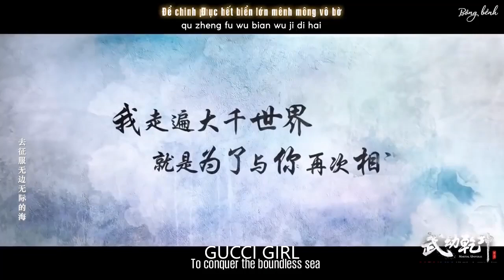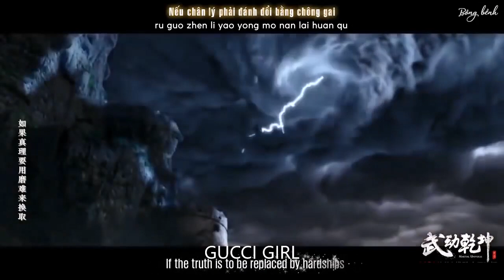💜Love Story💜Cin Klip💜MARTIAL UNIVERSE💜Lin Dong💜Yang Yang💜Huan Huan💜Crystal Zhang💜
💜Drama name Martial Universe

💜This is a drama adapted from the novel of the same name by Tian Can Tu Dou. It is a story that talks about Lin Dong, a child from a small village who isn't favored by his family. By chance, Lin Dong obtains a mysterious artifact that is coveted by many clans in the martial world. Because of this artifact, Lin Dong is approached by many people of different clans and is forcibly involved in various events of the martial universe.

💜Series: 2 seasons 60 ep 45 min

💜Actors: Yang Yang 楊洋(Lin Dong), Crystal Zhang 張天愛(Ying Huan Huan), Claudia Wang 王丽坤(Ling Qing Zhu) and Wu Chun 吳尊(Lin Lang Tian)

💜Lin Dong [a child from a small village isn't favored by his clan. by chance, Lin Dong obtains a mysterious artifact that is coveted by many clans in the martial world. cause of this artifact, Lin Dong is approached by many people of different clans and is forcibly involved in various events of the martial universe]

💜Manufacture: China

💜Genres: fantasy, action, adventure